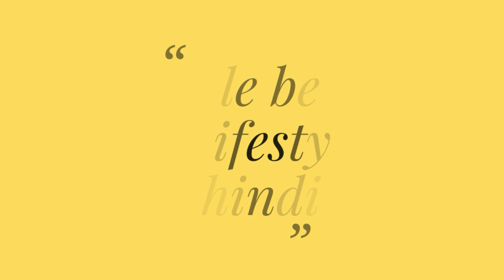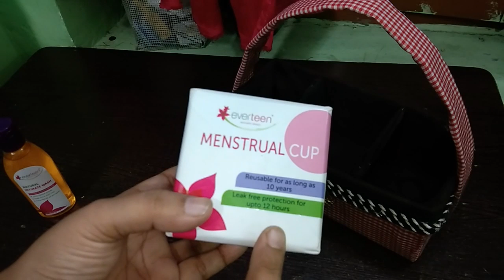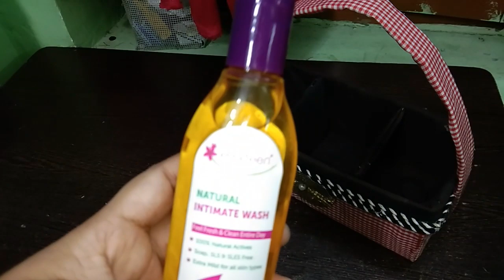बिना सिलाई मशीन के पुरानी जीन्स से अपने किचन के लिए बनाइये बहोत ही काम की चीज जिसको देखकर चौक जाएगीं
Buy menstrual cup

Buy Everteen-Feminine-Intimate-Wash👇👇👇👇👇👇👇👇👇👇👇👇👇👇👇👇👇
Available at www. everteen.co.in and all popular market places as below: